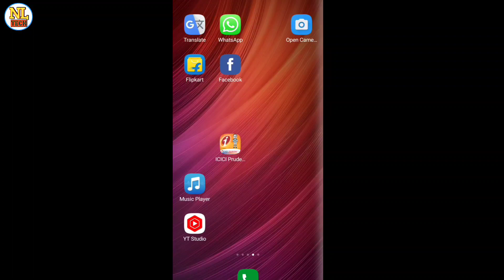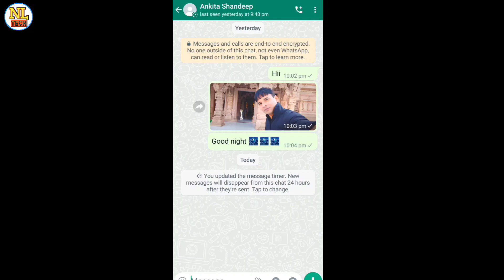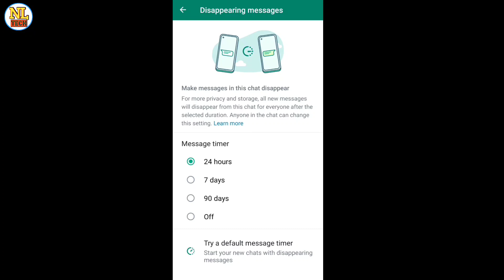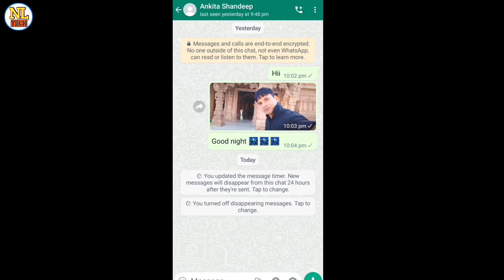व्हाट्सएप में घड़ी का निशान क्यों आता है || WhatsApp mein ghadi ka Nishan kyon aata hai.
WhatsApp mein ghadi ka Nishan kyon aata

व्हाट्सएप सेटिंग में घड़ी का निशान क्यों आता है

व्हाट्सएप चैटिंग में घड़ी का निशान कैसे आता है

disparingmessage